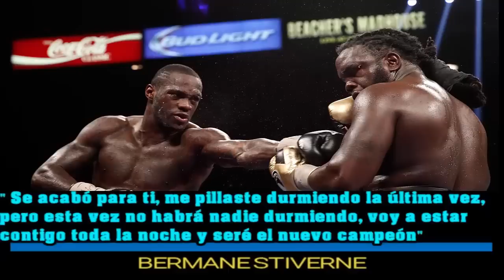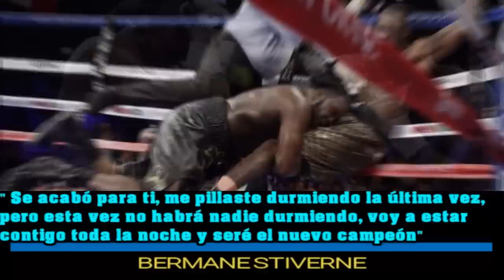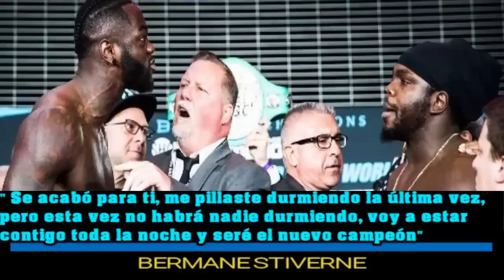Pesaje Deontay Wilder vs Bermane Stiverne 2, Posible Rival de Anthony Joshua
Mañana se enfrentarán Deontay Wilder vs Bermane Stiverne en la revancha, podria salir el rival de antonhy Joshua